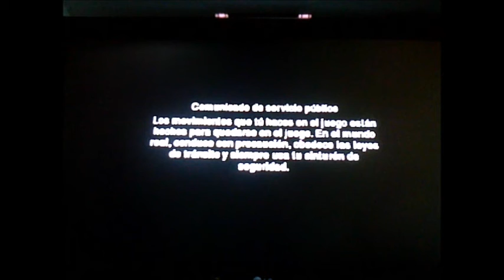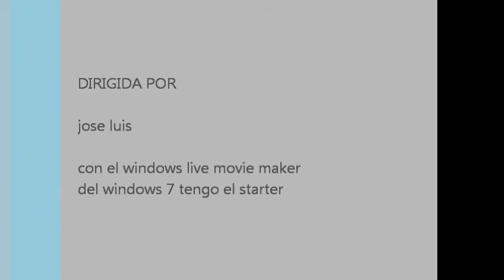need for speed undercover la persecusion de 8 minutos